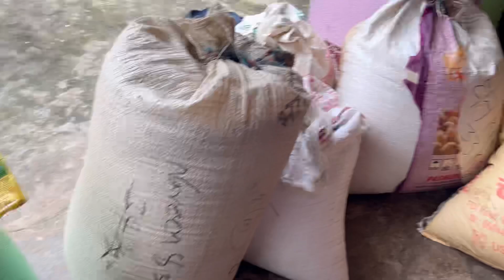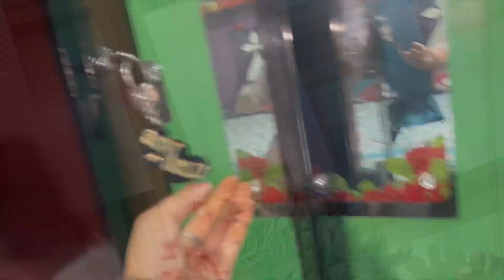🌱🌿ससुराल में काटा घास.. घी त्यार (त्योहार)पहाड़ियो का बनाये पकवान ..@sonapipaliya6277